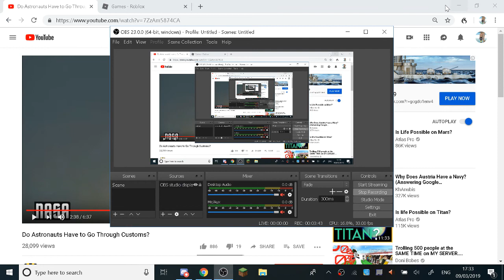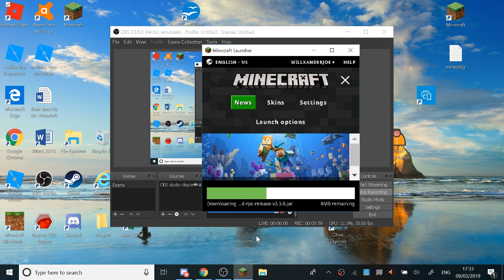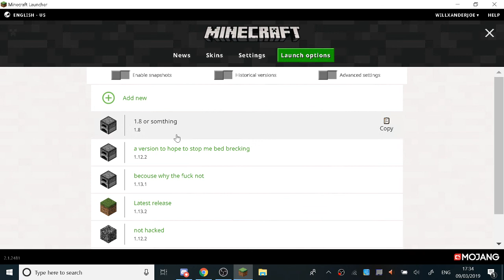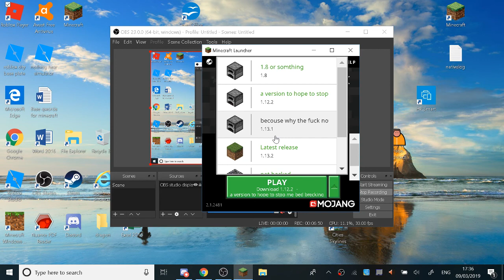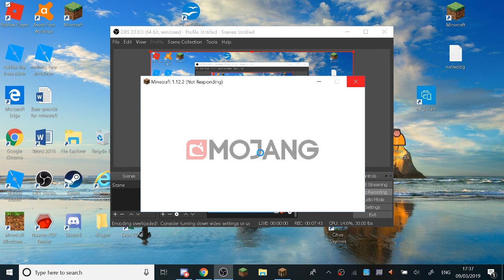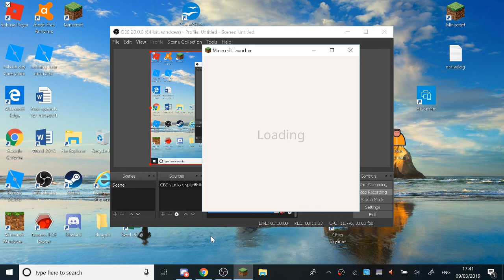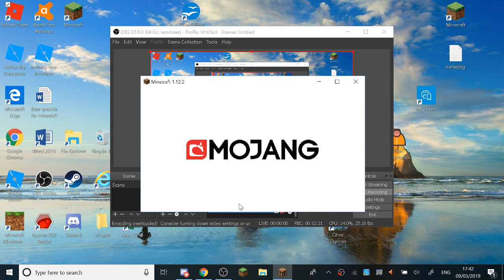when you click the wrong hack on impact by accident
this was annoying also the server is CONSTANTINE.net